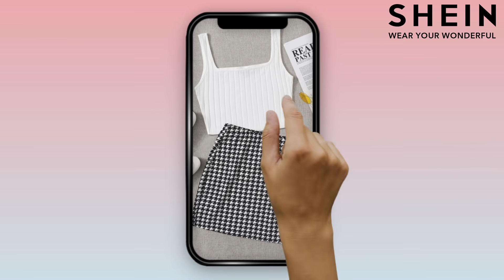SHEIN | New Styles For You